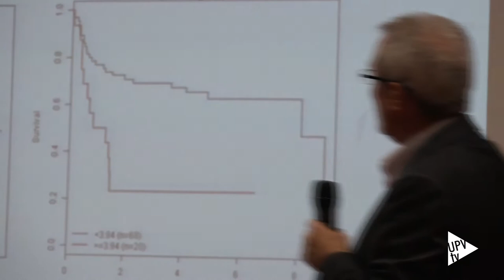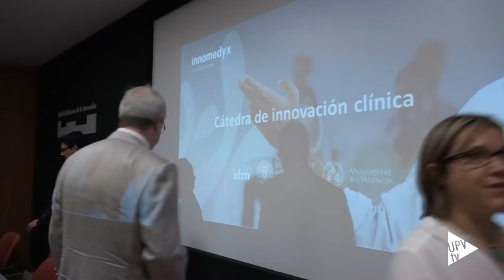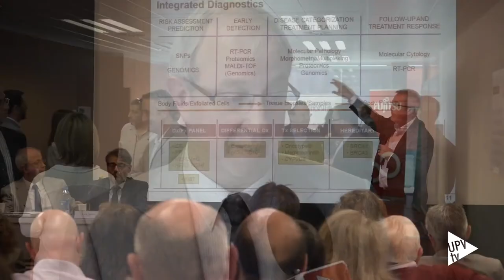Noticia @UPVTV: Presentación Cátedra de Innovación Clínica [28-04-2015]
Profesionales de relevancia del ámbito clínico, social y universitario han participado en la jornada de presentación de la Cátedra de Innovación Clínica que ha acogido la Ciudad Politécnica de la Innovación.

Un evento que, además de congregar a expertos, ha permitido entablar un debate sobre ciencia y salud, y donde se ha insistido en la necesidad de transferir los resultados de investigación a la sociedad.

La Cátedra de Innovación Clínica, cuya constitución formalizaron la Universitat Politècnica de València y la empresa INNOMEDYX el pasado mes de julio, tiene como objetivo trasladar los resultados científicos y tecnológicos obtenidos al entorno médico, contribuyendo, de esta forma, a mejorar el diagnóstico y tratamiento, la prevención y gestión de enfermedades raras, enfermedades neurológicas y metabólicas.